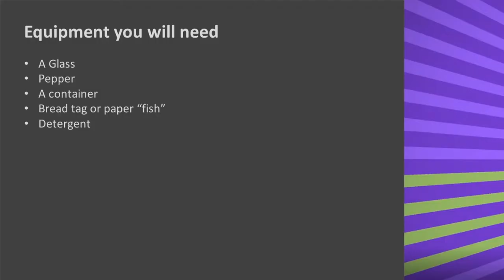Water Tension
Water chemistry is fascinating! Watch how to set up your own experiments to explore surface tension at home.